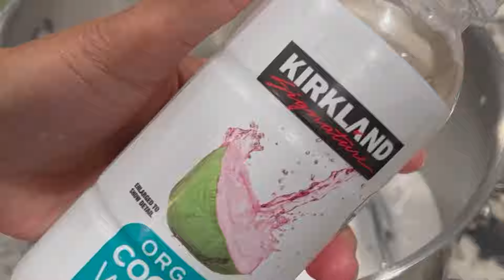สาคูบัวลอยเผือกมะพร้าวอ่อนหม้อใหญ่ เผือกนุ่มๆสาคูหนึบๆ Sago Bua Loi, taro, young coconut, big pot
สาคูบัวลอยเผือกมะพร้าวอ่อนหม้อใหญ่
สาคูสีแดง 450 g
สาคูสีเหลือง 450 g
สาคูสีเขียว 450 g
เผือกนึ่งหั่นเต๋า 750 g
น้ำตาลทราย 2 1/2 ถ้วย
น้ำตาลปีบ 1 ถ้วย
กระทิ 6 กป
เกลือ 1 1/2 ชต
น้ำมะพร้าว 6 ลูกพร้อมเนื้อ

Sago Bua Loi, taro, young coconut, big pot
ingredient
Red sago 450 g
Yellow sago 450 g
Green sago 450 g
Steamed taro, diced, 750 g
2 1/2 cups granulated sugar
1 cup palm sugar
6 cans of coconut milk
1 1/2 tsp salt
Water 500 ml
Juice of 6 coconuts with pulp